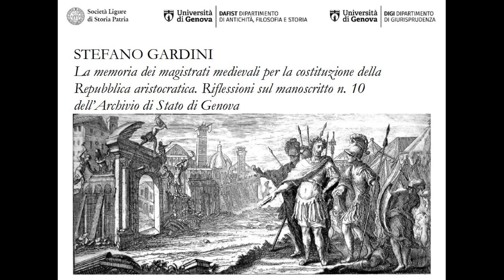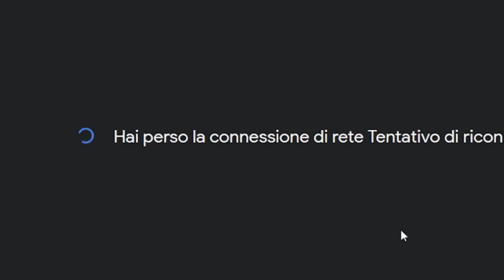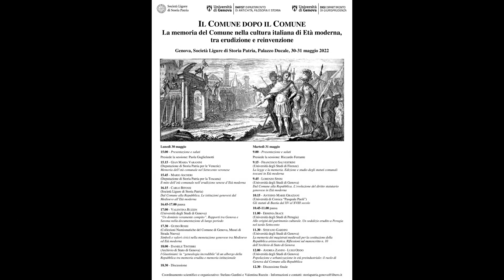S. Gardini - La memoria dei magistrati medievali per la costituzione della Repubblica aristocratica.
S. GARDINI - La memoria dei magistrati medievali per la costituzione della Repubblica aristocratica. Riflessioni sul manoscritto n. 10 dell'Archivio di Stato di Genova.

Intervento presentato al convegno "Il Comune dopo il Comune. La memoria del Comune nella cultura italiana di Età moderna, tra erudizione e reinvenzione" - Genova 30-31 maggio 2022